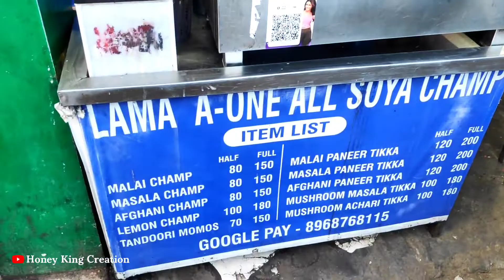Sabse best soya chaap in pkl | Tandoori soya chaap corner | Afghani chaap | Indian street food vlog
lama all in one soya chaap
sector  7 pkl near singh sons

map location

Stay
Connected